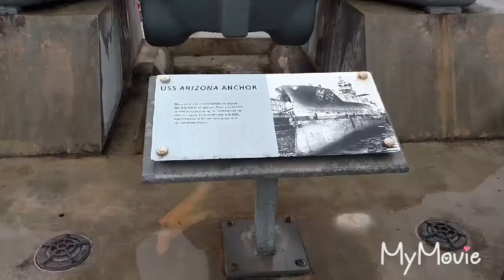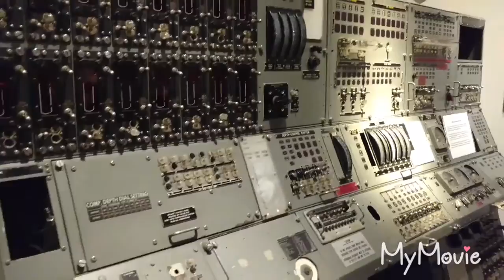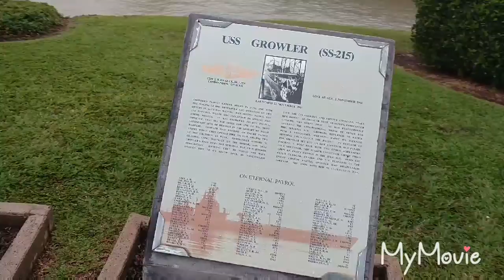Pearl Harbor Hawaii 2018